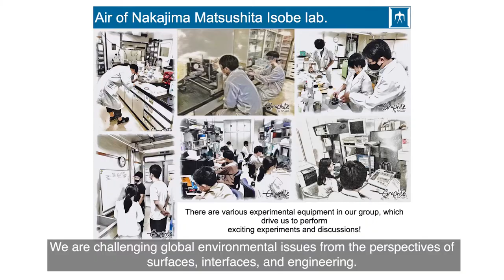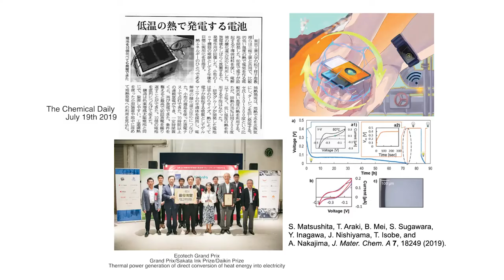Environmental materials by surface engineering - Nakajima-Matsushita-Isobe Laboratory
We challenge verious problems on global environment, energy, safety, and the comfort of life from the viewpoint of surface/interface engineering.
*The laboratory was divided into the Matsushita Laboratory and the Nakajima-Isobe Laboratory in April 2023.